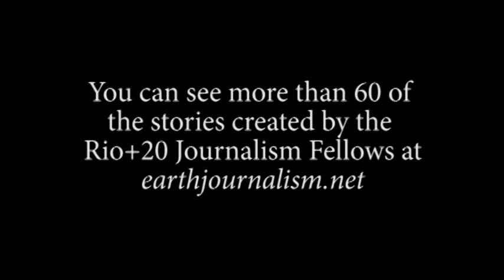Earth Journalism Network: Rio+20 Fellowship Recap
Meet some of the 30 journalists who participated in a fellowship program to the Rio+20 UN Conference on Sustainable Development, organized by Internews' Earth Journalism Network and O Eco.